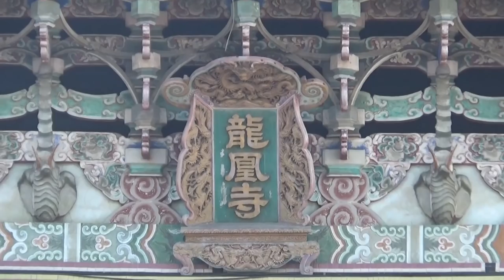20180114六甲區甲南里十八王公府丁酉年往赤山龍湖巖進香平安遶境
上午 07：00 十八王公府出發→【 ●赤山龍湖巖 進香】→回駕

十八王公府遶境出發→中正路→七甲街→【 ◎七甲龍湖代天府】→進化街→建工街→【 ◎二甲玄武殿】→信義街－中山路→【 ◎次珍宮】→中正路→【 ◎五甲龍凰寺】→珊瑚路→【 ◎甲南里蕭厝角保安宮 】→忠孝街→【 ◎甲東里石瀨仔北極殿 】→忠孝街→【 ◎甲東里陳聖王公府】→忠孝街→【 ◎甲東里檨仔腳代天府】→曾文街→【 ◎真聖堂】→曾文街→【 ◎慈惠堂 】→中正路→【 ◎六甲福德祠】→中正路→【 ◎四千宮玉山寺】→仁愛街→【 ◎六甲恆安宮】→民生街→中正路→【 ◎甲南里十八王公府 入廟安座大吉】